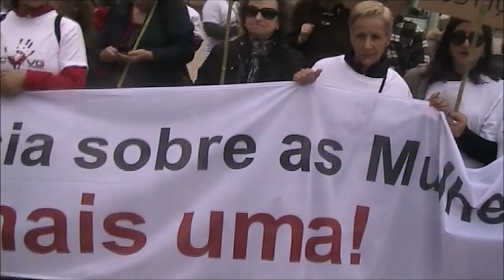Marcha ACVG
Contra Violência do Género
Barreiro, 15 dezembro 2018.